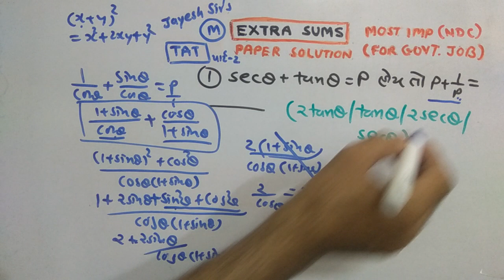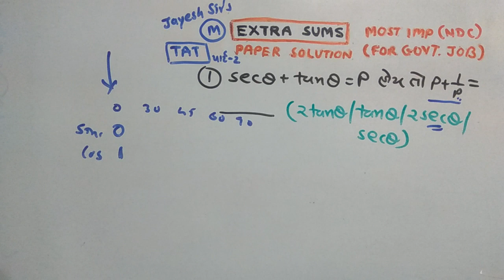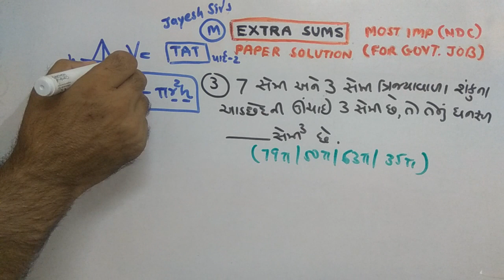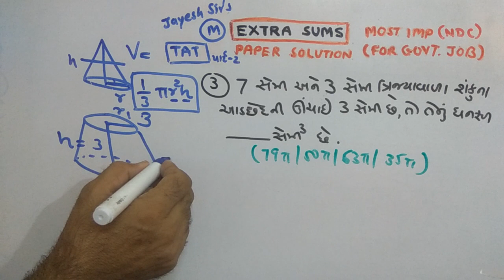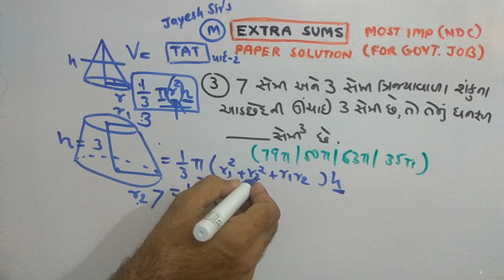GPSC | P-273 | MATHS | DAILY HOMEWORK | NDC | JAYESH VAGHELA | SOLUTIONS | SMART WORK